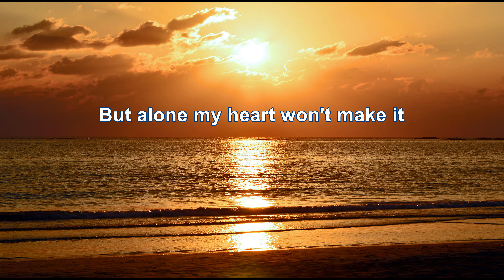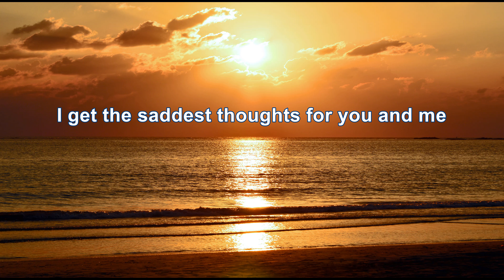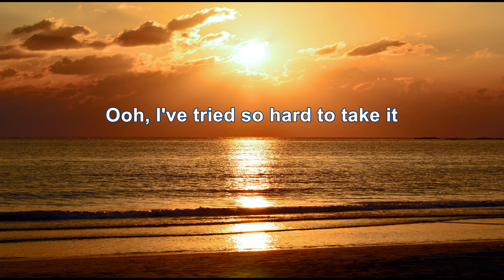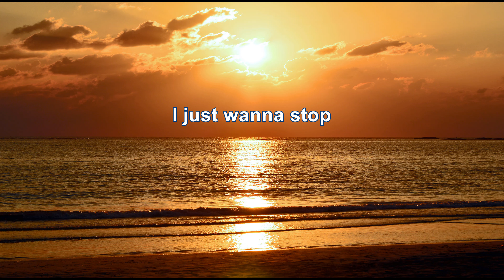Gino Vannelli - I Just Wanna Stop (4K/Lyrics)